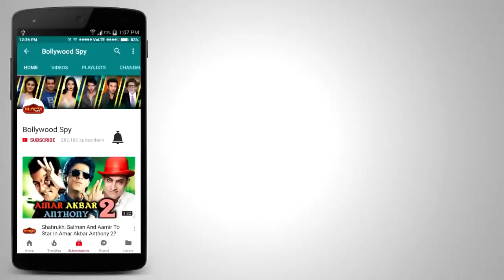Salman के Tiger Zinda Hai का 500 करोड़ का धमाका, Shahrukh के Ad में अब होंगे Salman